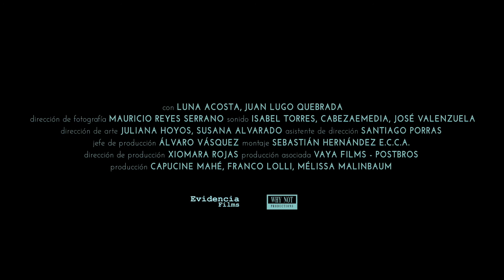The Treehouse - Official Trailer - Sose 5th International Film Festival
The Treehouse

Producers: CapucineMahé, Franco Lolli, Melissa Malinbaum
Directors: Juan SebastiánQuebrada
Writers: Juan SebastiánQuebrada
Cinematographers: Mauricio Reyes Serrano

A fiery young couple may be as hot for each other as they are ill-suited. Bold and sexy, Treehouse is an astonishingly astute look at the stormy passions and knotty intensity that make some relationships alluring to the point of being unbearable.